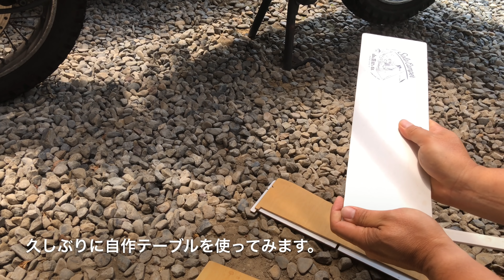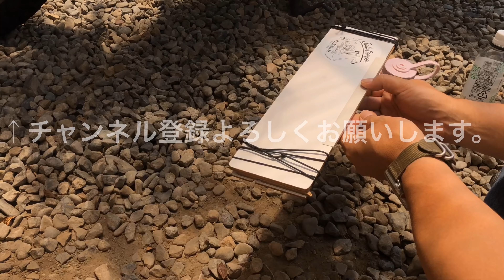BE-PAL ミニ焚き火台×メスティン 自動炊飯 グリーンカレーピラフ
BE-PALのミニ焚き火台とメスティンで
固形燃料で自動炊飯にて、昨日の残りのグリーンカレーを使って
グリーンカレーピラフを炊いてみました！